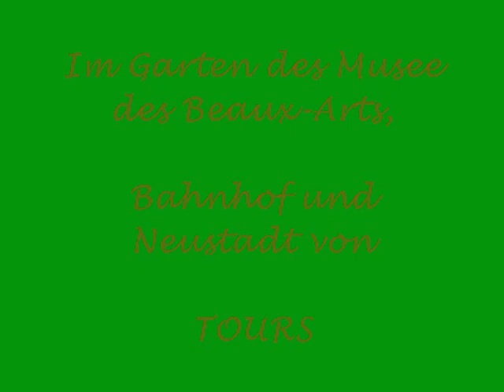Tours - Im Garten des Musee des Beaux Arts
Im Garten des Musee des Beaux-Arts (Museum der schönen Künste), dem ehemalige Palast der Erzbischöfe von TOURS steht eine zweihundert jährigen libanesischen Zeder und ein ausgestopfter Elefant mit dem Namen Fritz.
Der Bahnhof ist von Victor Laloux.